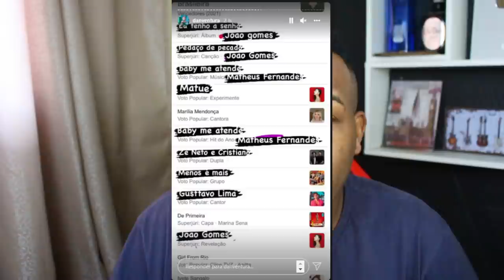DAN VENTURA RASGA O VERBO E FALA A VERDADE SOBRE JOÃO GOMES PERDER O PRÊMIO DE REVELAÇÃO DO ANO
VAMOS FALAR DE JOÃO GOMES